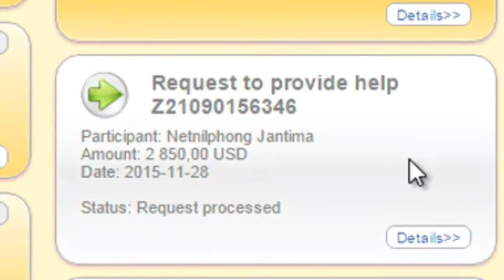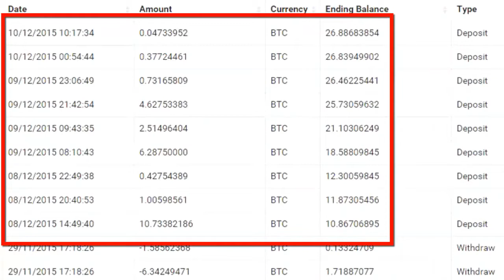MMM pays 10530 USD